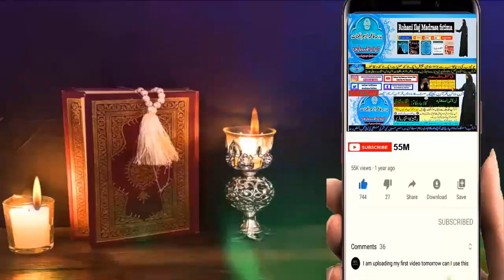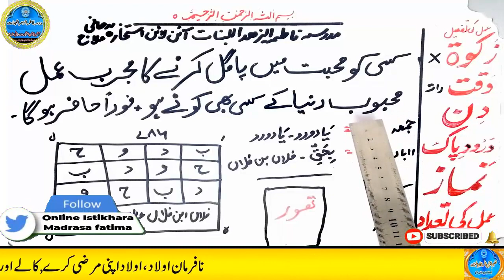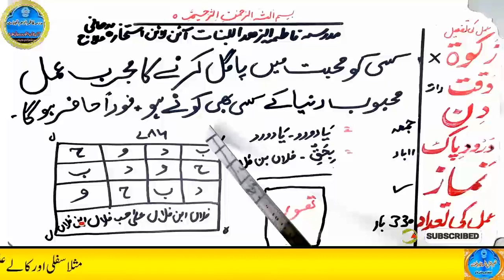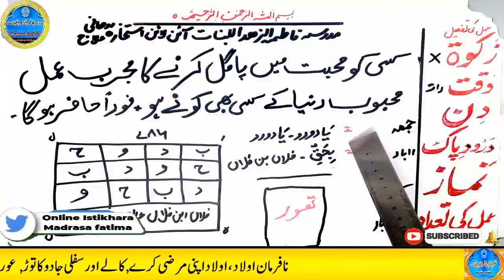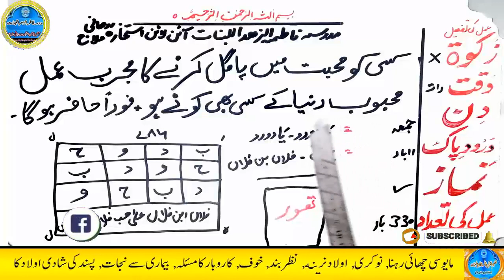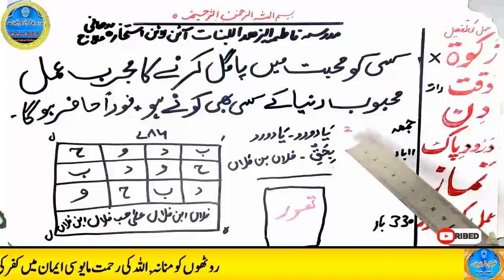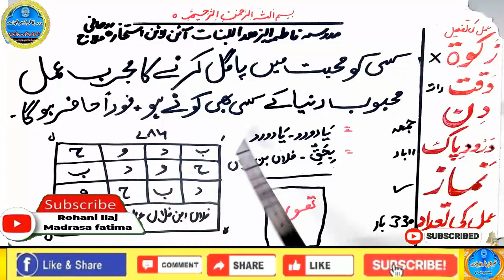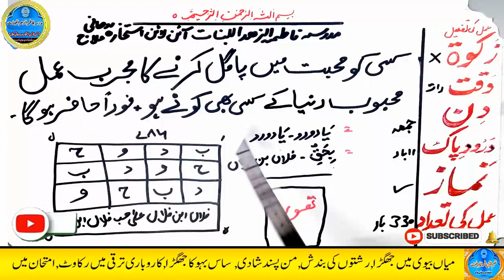mohabbat ka wazifa, wazifa for love, love marriage, mohabbat ka wazifa aag jesa, mohabbat ka taweez